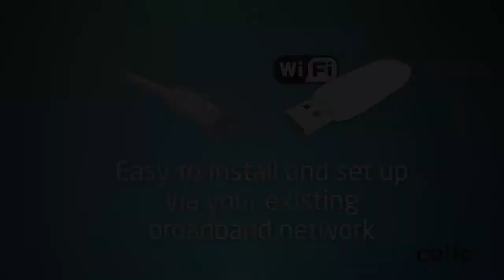Dixons Stores Group Promotion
BRIEF
We were asked to create a video demonstration of a 'Smart TV' sold under the Logik brand through Dixons and Currys stores. The video had to be short whilst explaining visually without voiceover the features and benefits of the TV.

SOLUTION
bloomtide created a fast paced video that was capable of catching the eye of shoppers in the stores. With many features to explain we developed a succinct script and visual dynamics to keep the viewers attention throughout the demo. The final production had to be kept below 20MB in order that it could be pre-loaded on all the TV's.